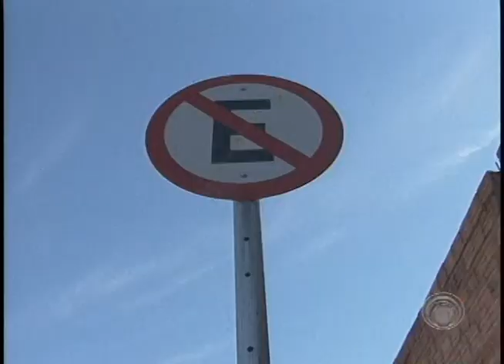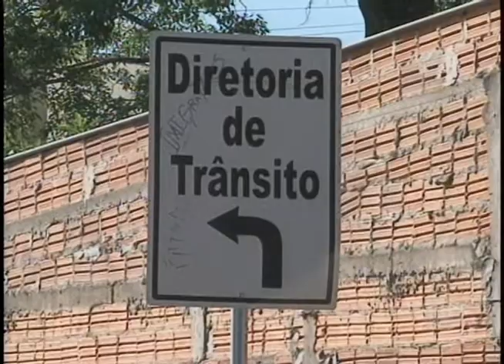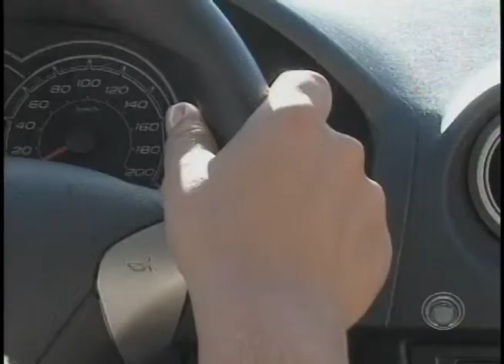Falta de sinalização na Vila Casoni prejudica alunos de autoescolas (11/11)